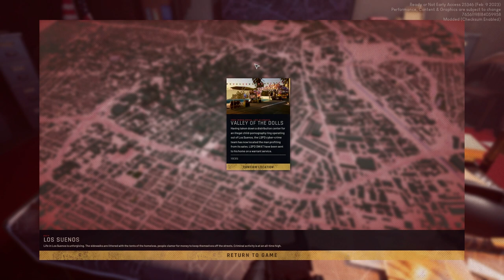Ready or Not day 5